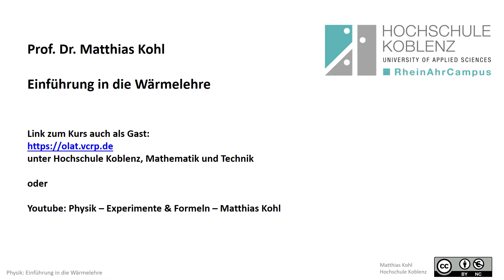Wärmelehre Experiment: Abkühlung durch Verdunsten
Physik Wärmelehre Experimente
... einloggen, dann Hochschule Koblenz, Mathematik und Technik